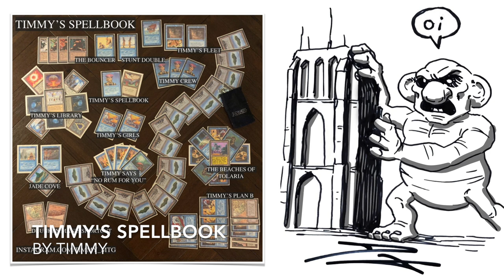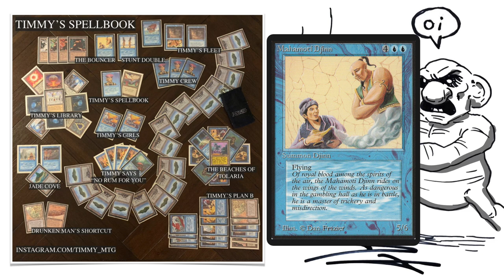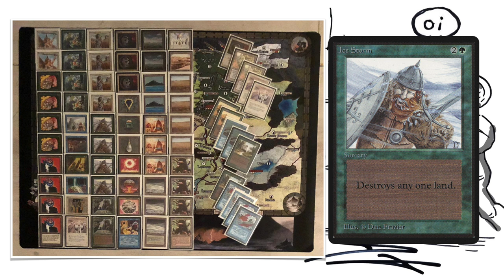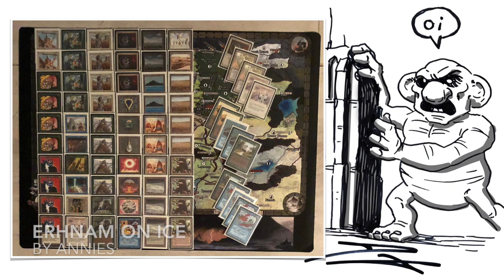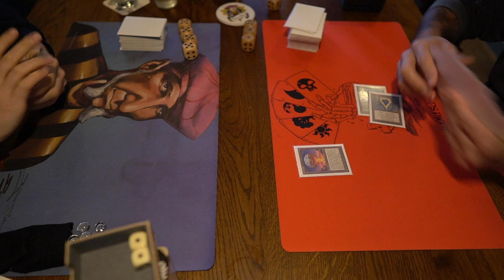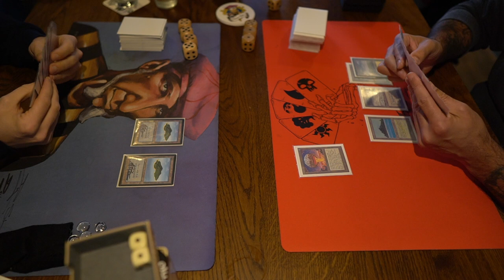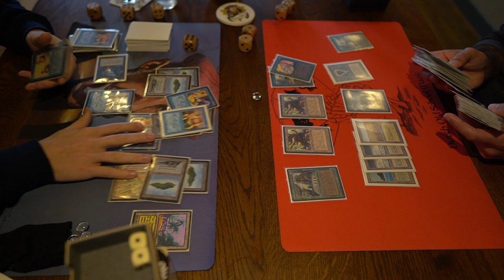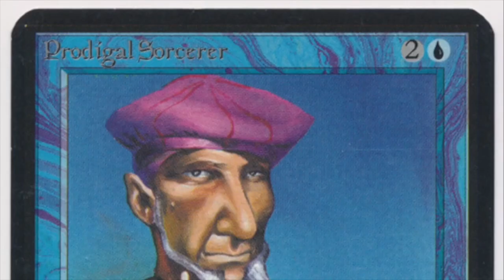U Timmy's Spellbook vs UWG Erhnam on Ice | Uthden Troll Cup III | OS 93/94 MTG | 461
Prodigal sorcerers, ghost ships and counter magic take on icy storms and djinns from a mystic realm in the third round of Uthden Troll Cup III. This Old School Magic the Gathering tournament is held in the North of the Netherlands in the merchant city Leeuwarden. The tournament plays according to the Swedish Old School MTG rules and allows re-prints that have the same art and same frame.

Players: Timmy vs Annies

00:00 MTG 93/94
01:16 Timmy's Spellbook Deck Tech
05:35 Erhnam on Ice Deck Tech

10:33 MTG Games